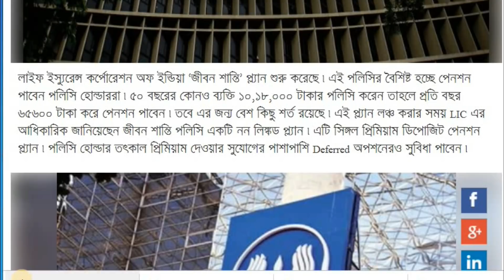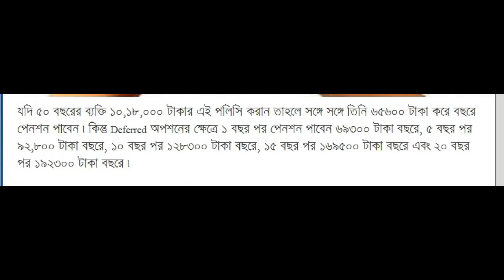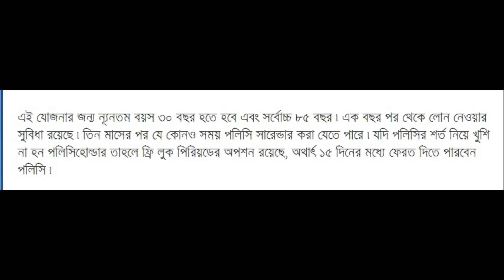LICএর নতুন পলিসি জীবন শান্তি প্ল্যান । LIC jeevan shanti plans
LIC এর নতুন পলিসি: ৫০ বছর বয়সের পর থেকে পেতে থাকবেন ৬০০০০ টাকার বেশি পেনশন
Plan
This is a single premium plan wherein the Policyholder has an option to choose an Immediate or Deferred annuity.
The annuity rates are guaranteed at the inception of the policy for both Immediate and Deferred Annuity and annuities are payable throughout the life time of Annuitant(s).
This plan can be purchased offline as well as online. To purchase the plan online, please log on to our

Benefits
Make one time investment and get Guaranteed life long income.
9 different annuity options to choose from to suit every need and circumstance.
Option to choose either Immediate Annuity or postpone it to a future date as Deferred Annuity.
Annuity rates are guaranteed from inception of the policy.
Guaranteed additions during deferment period.
This policy can be taken on own life or as joint life with grandparent, parent, children, grandchildren, spouse or siblings.
Loan Available: Loan facility shall be available after completion of 1 policy year.
Surrender Allowed: The policy can be surrendered at anytime after three months from the completion of policy when Annuity Option is with return of purchase price.
Option to take the plan for the benefit of handicapped dependant (Divyangjan) life